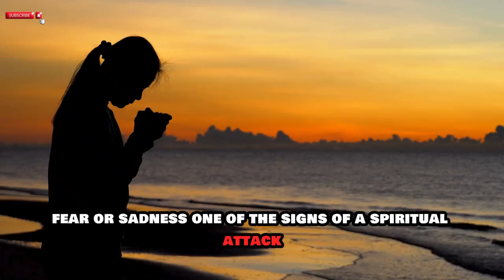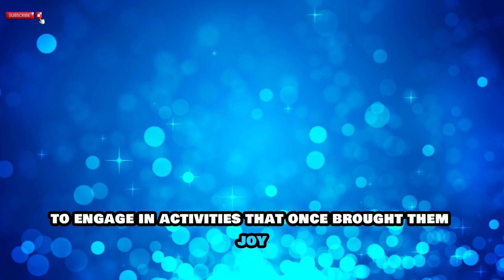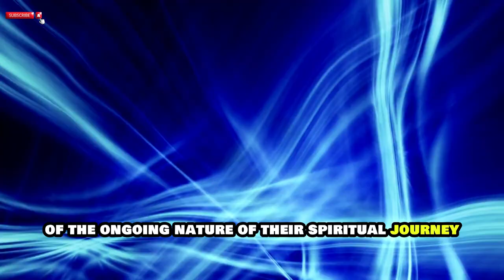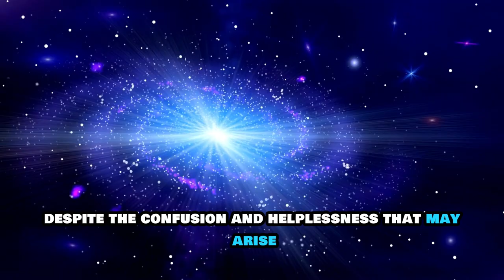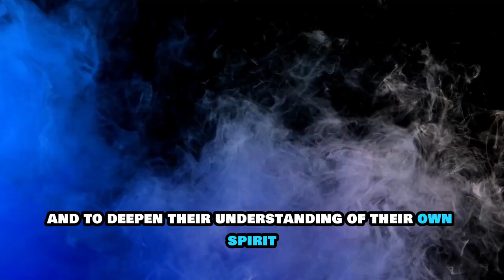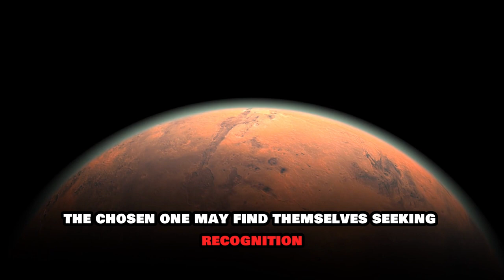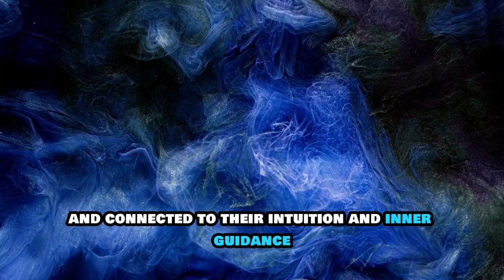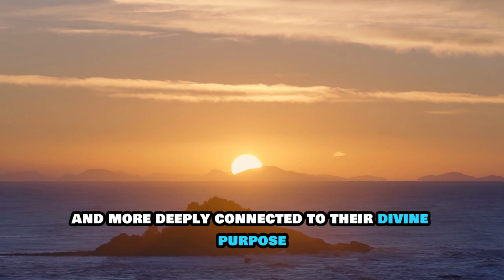The Signs Of A Spiritual Attack Which Happens To Chosen Ones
The journey of the chosen ones—individuals who are believed to have been chosen or called upon by a higher power for a divine purpose—is often marked by spiritual battles and challenges. These spiritual attacks can take various forms and can have profound effects on the chosen ones, testing their faith, resolve, and strength of spirit. Let's delve into the signs and manifestations of spiritual attacks on the chosen ones, the underlying causes, and strategies for overcoming them.